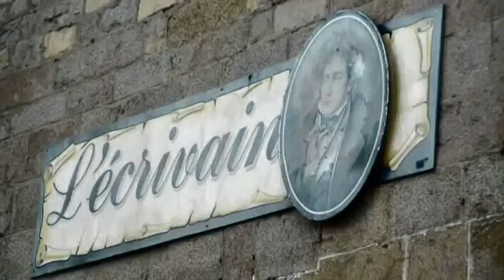Combourg, petite ville d'Ile et Vilaine en Bretagne: berceau du romantisme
Ville située Dans l'Ile et Vilaine en Bretagne

En la ciudad de Ile et Vilaine, en Bretaña